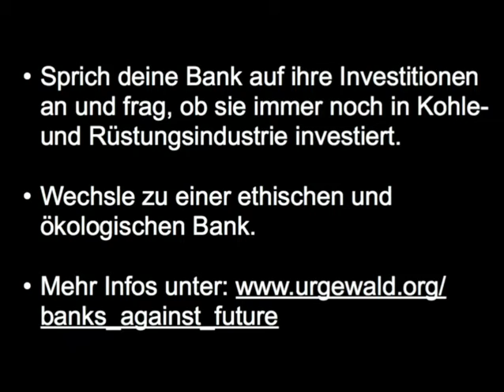Weltspartag - Fast alle deutschen Banken finanzieren Kohle- & Rüstungsindustrie mit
Heute ist Weltspartag.
Statt kleinen Geschenken für Kinder, wäre ein wirklich notwendiges Geschenk, dass die Banken alles tun, um das Pariser Klimaziel einzuhalten und die hemmungslose Aufrüstung zu stoppen.
Stattdessen werden Konzerne unterstützt, die an Kriegen verdienen, Kohlekrafte bauen oder Atomwaffen herstellen.

Die BanksagainstFuture: Deutsche Bank, Commerzbank und 2-3 Landesbanken der Sparkasse

Das kannst du tun:
Frage bei deiner Bank nach, ob sie immer noch in Kohle- und Rüstungsindustrie investiert.
Wechsle zu einer ethischen und ökologischen Bank.